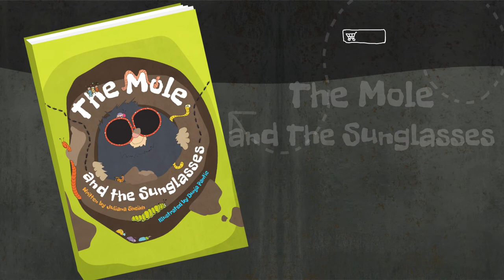The Mole and The Sunglasses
The Mole and The Sunglasses is an excellent picture book that combines teaching with pleasure. Mr. Mole has a conundrum. His underground tunnel has flooded with rain, and now his bed of leaves is plippety plop...soggy and wet! He needs to wriggle up to the surface for new supplies — but Mr. Mole doesn’t have a very good sense of direction! In The Mole and the Sunglasses (Flamelily Books), we follow Mr. Mole as his nose takes him on a spontaneous journey through the countryside he calls his home.

Available soon on Apple Books and from online stores!